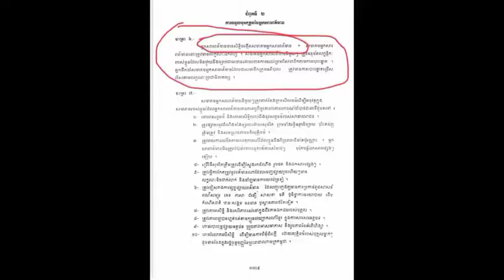ហួសចិត្ត!!! ផ្ទុះការរិះគន់ជាខ្លាំង អ្នកសារពត៌មានថាផ្ទុយនិងវិជ្ជាជីវ:ដែលបាននិយាយទៅលោកបងសុទ្ធតែ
Excited !!!  Outrageous criticism of journalists that contradict the profession: who said to you all

ហួសចិត្ត!!! ផ្ទុះការរិះគន់ជាខ្លាំង អ្នកសារពត៌មានថាផ្ទុយនិងវិជ្ជាជីវ:ដែលបាននិយាយទៅលោកបងសុទ្ធតែ លោកបែកធម៍

សូមស្វាគមន៍មកកាន់បណ្តាញព័ត៌មានសូមកុំភ្លេចចុះឈ្មោះជាវប៉ុស្តិ៍របស់ខ្ញុំសូមអរគុណ!

@Media News

សូមអរគុណយ៉ាងជ្រាវជ្រៅវ
Thank You So much !